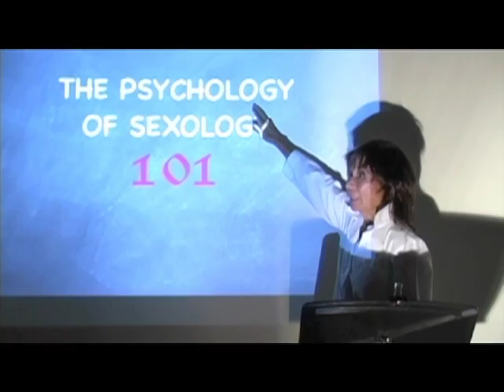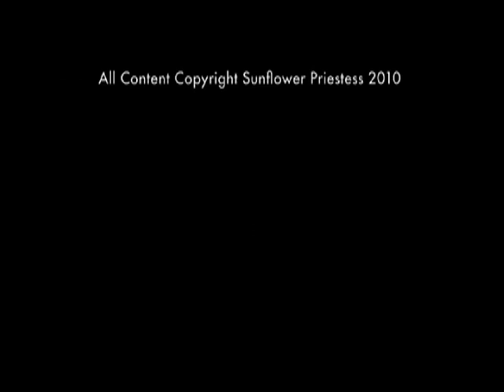The Psychology of Sexology OFFICIAL Music Video: Sunflower Priestess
Sunflower Priestess breaks onto the contemporary music scene with this hit single.  You never know what to expect from the Guru of Laughter.  Eat your heart out, Lady Gaga.